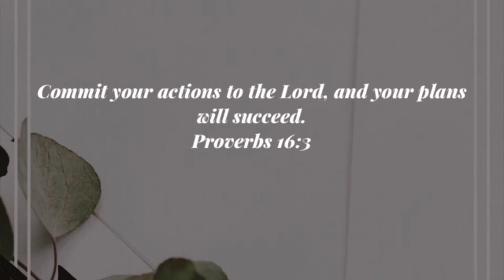Embarrassing Storytime|Almost SH!TTED My Pants AT SCHOOL💩🤢🏫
Whew Chile the disgust 😭 that day was something else!! If this is your first time on my channel please don’t judge me based on this video! Make sure you watch a different video and come back!

•BrowngalRie for all
•Griottn.pikleez for personal Snapchat